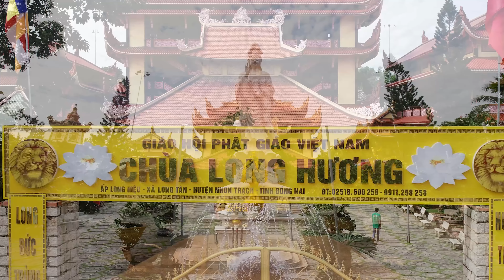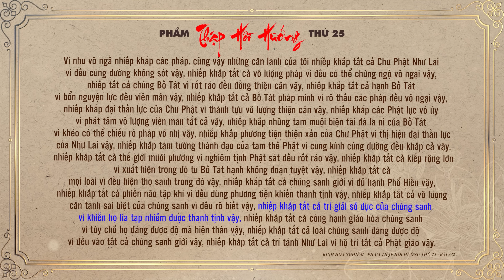Kinh Hoa Nghiêm 332 - Phẩm Thập Hồi Hướng - TT. Thích Tuệ Hải - Chùa Long Hương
✔️ Chiều ngày 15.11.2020, Thượng Tọa Thích Tuệ Hải thuyết giảng "Kinh Hoa Nghiêm" buổi giảng thứ  332 phẩm Thập Hồi Hướng thứ 25 tại Tổ Đường Chùa Long Hương.